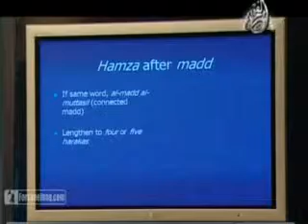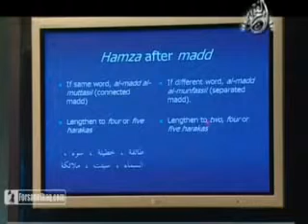Learn Tajweed with Yasir Qadhi - The Noble Emissaries (As Safara Al Keram) - Episode-19